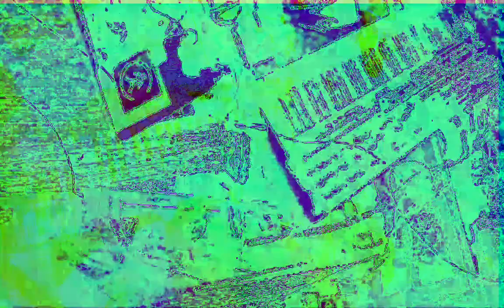[EPILEPSY WARNING] Movie 22 12 12 00h28m48s next set of 10 minute videos *Photosensitivity Warning*